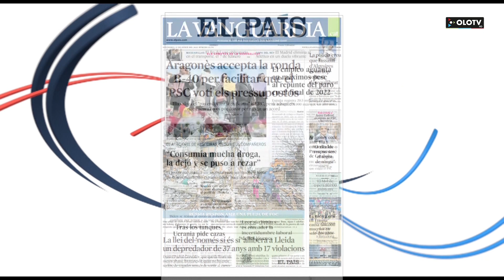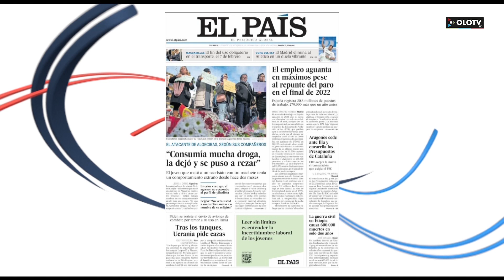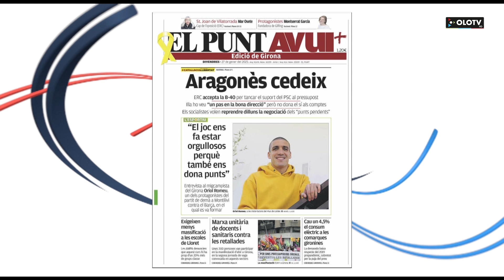Divendres 27 gener 2023